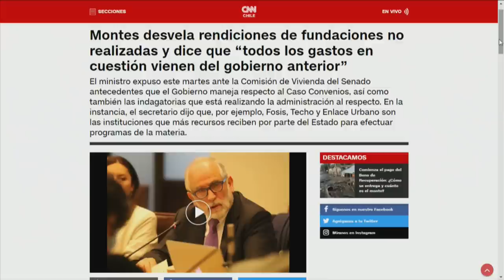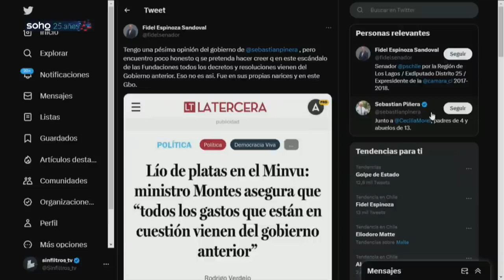¡CULPAN AL GOBIERNO ANTERIOR! MINISTRO CULPA a SEBASTIÁN PIÑERA por GASTOS en FUNDACIONES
Claudia Hasbún, Magdalena Merbilháa, Eric Campos, Bernardo Fontaine, Gustavo Lorca, Aldo Duque y Juan Andrés Lagos analizan y debaten la contingencia. 🇨🇱 Prepárate para un acalorado cruce de ideas.

En este video, el ministro Carlos Montes culpa al expresidente Sebastián Piñera por los gastos en fundaciones que están siendo investigados. Se indaga un convenio de más de 400 millones entre Democracia Viva y un seremi de Antofagasta, y otro convenio entre Fundación Urbanismo Social y la seremi del Maule. Según Montes, los gastos cuestionados provienen del gobierno anterior, y el actual gobierno ha realizado solo dos proyectos nuevos.